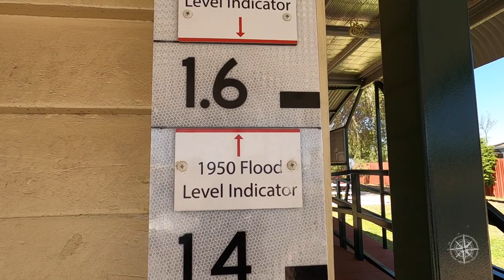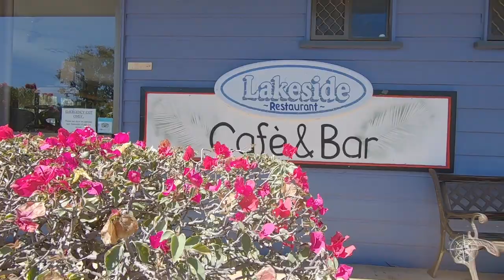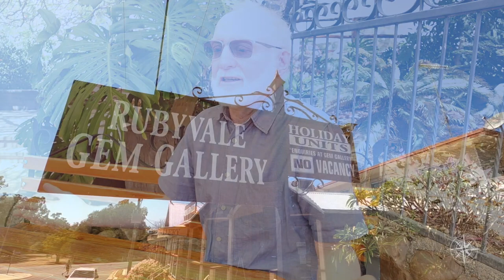Outback Queensland Road Trip from Winton to Emerald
This week we journey from the Outback to the Ocean, saying goodbye to Winton and travelling 600km to Emerald, in Queensland’s Central Highlands.  We find out what it's like to camp in the Outback of Australia, Queensland.

We overnight in the sleepy town of Alpha, famous for its fossilised wood, and set up camp for a week at one of our favourite spots just south of Emerald, Lake Maraboon.

We spend days visiting the nearby Sapphire Gemfields, immersing ourselves in the history and culture of the area, exploring underground mines and trying our hand at fossicking for precious and beautiful gemstones! Will we find the big one?

We hope you and your family are safe and well, take care, and stay happy, healthy and hopeful!

Check out other episodes of our Family Travel Australia series 1 & 2